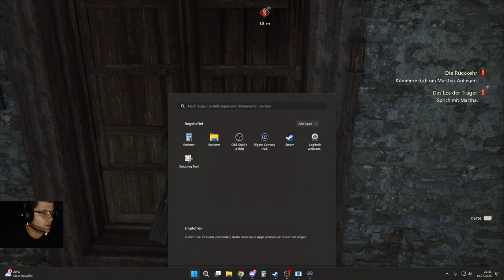Wir spielen Final Fantasy XVI weiter 03